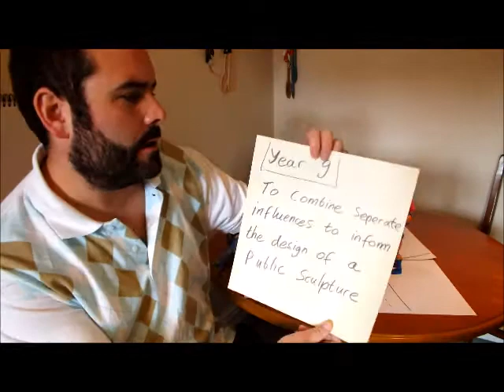Year 9: Design a public sculpture assignment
For my year 9 group. This may help you visualise what you are drawing better
It is intended as a support video for work set on 11/05/20.
Remember to take a photo of your work and send the JPEG to my email